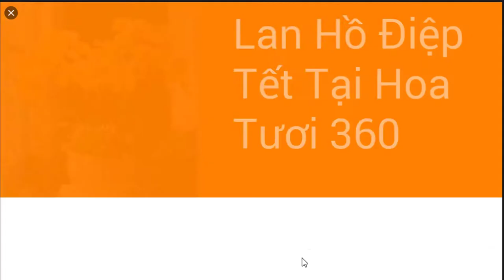Plants vs Zombies 2 - VaseBreaker Egyptian Challenge Pack level PVZ 2 vasebreaker update